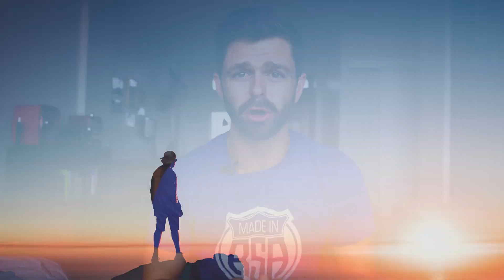Secret Formula for Custom Thumbnails on YouTube 2020 Free Cheatsheet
Get the Cheat sheet to more views on your YouTube Videos ***

Free YouTube Masterclass **
Premiere Pro **

My Gear
Sony A6400 **
Lapel Mic **
Rode Mic **
Macbook Pro 16” **
External Hard Drive **

If you are interested in getting started on YouTube you can download our free guide

Secret Formula for Custom Thumbnails on YouTube Free Cheatsheet
Please assume that the owner of this channel has an affiliate relationship with any goods and services mentioned in this video which they may earn a commission for recommending these products or services.